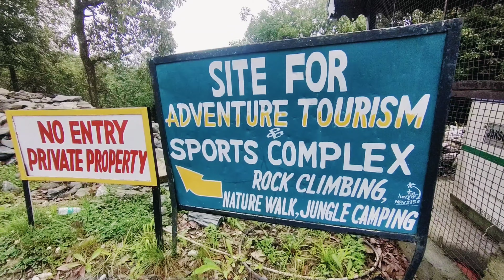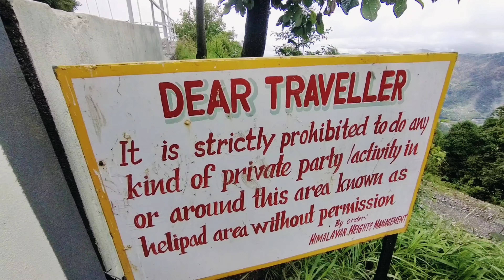beautiful nature of uttarakhand || uttarakhand beautiful places || Sonu The vlogs || sonuthevlog2600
Hello friends,
Mera name hai Sonu aur aap sabhi ko mere youtube channel par swagat hai .Dosto mere is channel par traveling vlog, daly vlog.

Hey Guy's
welcome to my new vlog
kaise hai aap ummid hai achhe honge
guys ye vlog my Himalayan hight Ramgarh Nainital me soot kiya hu
or es vlog me himalyan hight ka helipad v dikhaya hu jo ki pahado ki sabse top pe hai or bahut hi achha view v dikhaya hu or mere sath hamare friends v hai sath me to guys vlog aapko achha lage to

beautiful nature of uttarakhand
uttarakhand beautiful places
Sonu The vlogs
sonuthevlog2600
uttarakhand nainital
uttarakhand ka pahad
uttrakhand
uttarakhand jungle
uttarakhand jungle safari
uttarakhand jungle hiking
what's inside this jungle
nainital uttarakhand
nainital tourist places
bhimtal uttarakhand
himalayan hight ramgarh uttarakhand